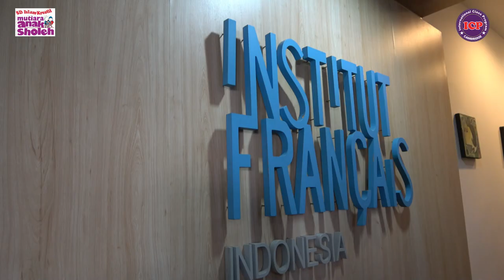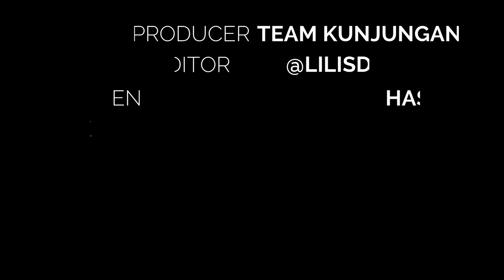Kunjungan Kelas 3 SDI Kreatif Mutiara Anak Sholeh ke Institut Francais Indonesia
Yuk simak keseruan kita belajar Bahasa Perancis bersama IFI Surabaya.
Jangan lupa ikuti  keseruan kita di
SDI Mutiara Sholeh (facebook) dan SDIK_Mutiara Anak Sholeh (Instagram)